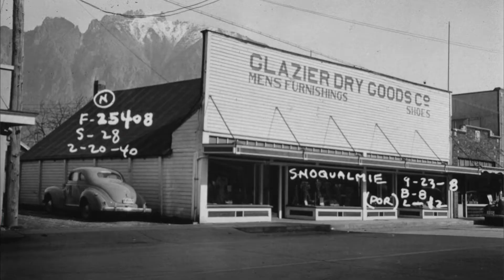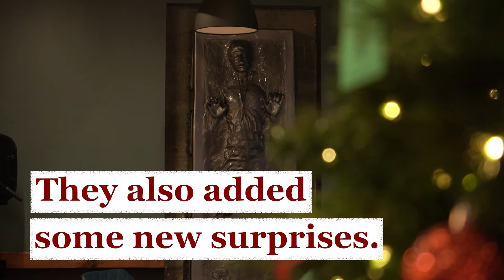New brewery in an old space | Spellman Award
Volition Brewing in North Bend rehabbed a downtown building that had been vacant for years. By honoring the past and embracing the future, the new owners created a space for the community to gather.